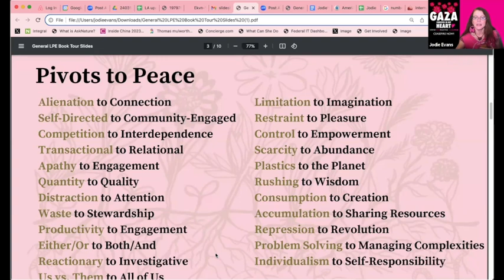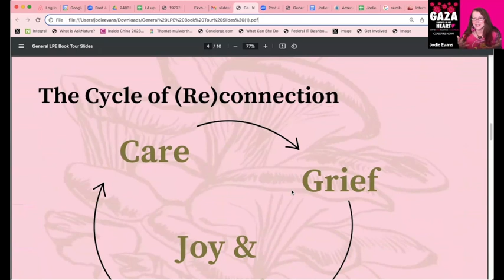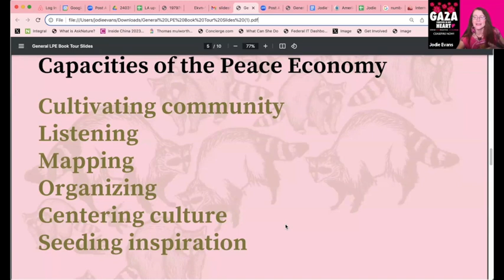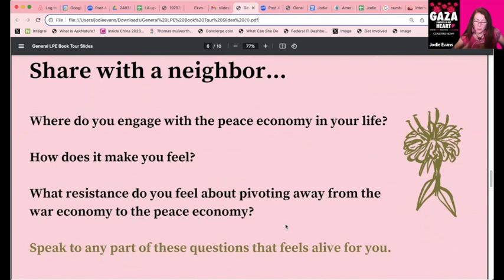Cultivating A Peace Economy with Jodie Evans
About Jodie:
Jodie Evans is the co-founder of CODEPINK and the after-school writing program 826LA. She has worked for peace and the needs of people and planet for half a century.